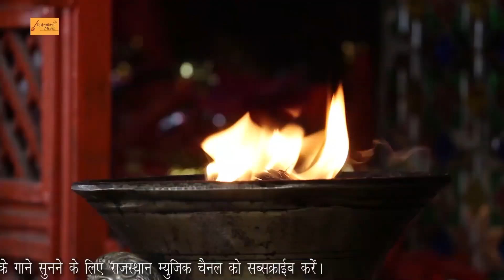Navratri Special Mataji Song | पाली पाली आगी ये माता जी | Ramraj Mali Mehandwas | Rajasthani Song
Song - Pali Pali Aagi Ye Mataji
Singer - Ramraj Mali Mehandwas
Lyrics  - Shyoji Saini Balapura
Edit By - Chetan Saini Banetha
Music Lable - Rajasthan Music
Category  - Devotional
Sub Category - Mataji
Director - Prahlad Saini
Producer -Prakash Mali Mehandwas Tonk (Raj.)
Full Song also Available for Downloading & Streaming online:-
♫Wynk :
♫Gaana :
♫JioSaavn :
♫Youtube Music :
♫Amazon Prime Music :